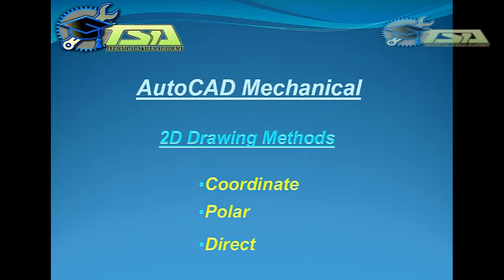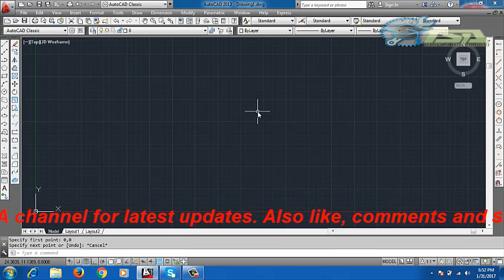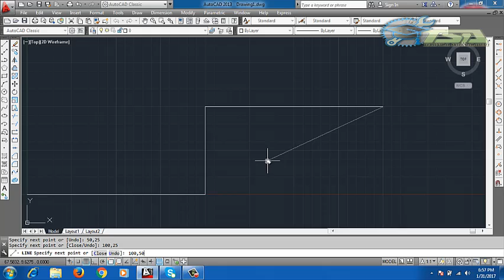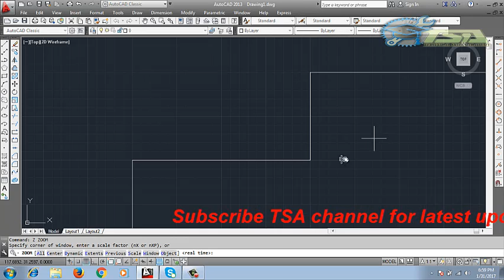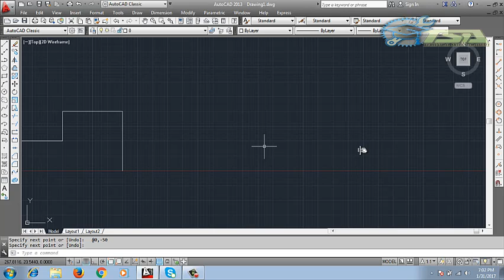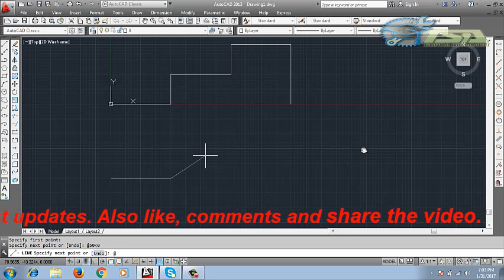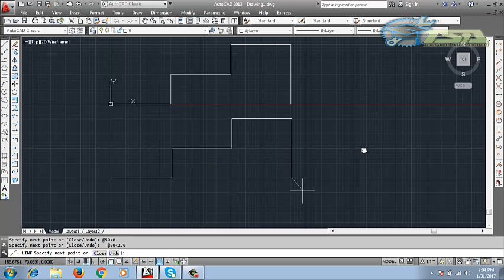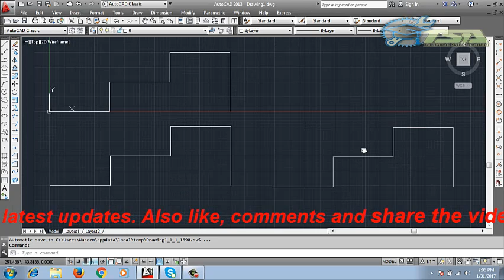AutoCAD Tutorial Urdu/Hindi Part 4 2D Drawing Methods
In this video you will learn how to make a drawing with different methods. I have explain three methods to draw 2D drawings. Coordinate Method, Polar Method and Direct Method.